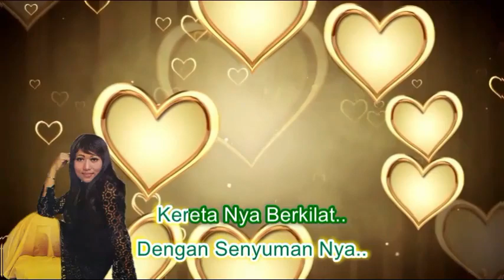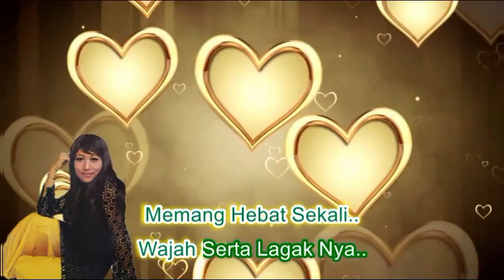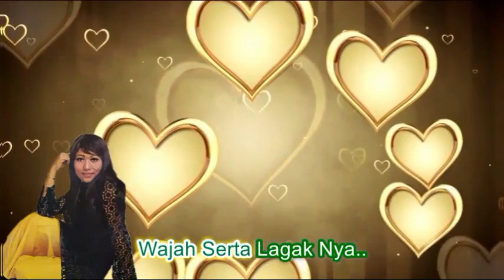Rafeah Buang ~Cassanova ~Lirik